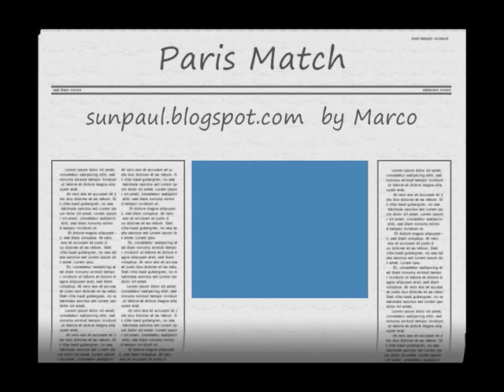The Style Council - "Paris Match" rare version with final French lyrics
- different version, with French words at the end of song